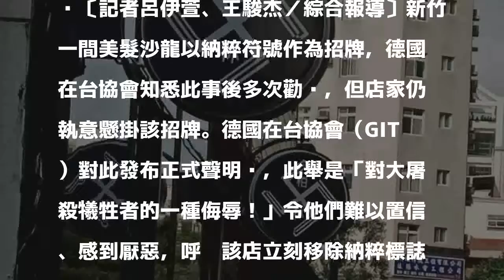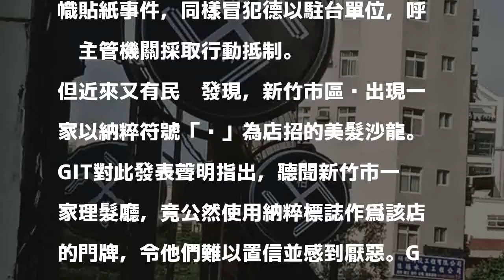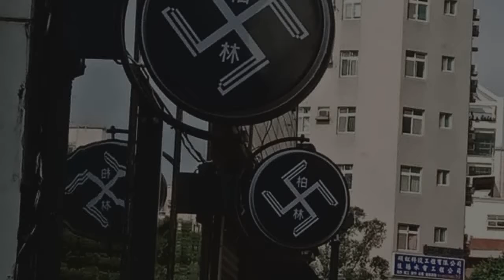納粹符號變美髮店招？ 德國在台協會呼籲立刻移除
〔記者呂伊萱、王駿杰／綜合報導〕新竹一間美髮沙龍以納粹符號作為招牌，德國在台協會知悉此事後多次勸說，但店家仍執意懸掛該招牌。德國在台協會（GIT）對此發布正式聲明說，此舉是「對大屠殺犧牲者的一種侮辱！」令他們難以置信、感到厭惡，呼籲該店立刻移除納粹標誌。店家則回應表示招牌是四支剃刀，和納粹完全無關。

發表評論評論如下。